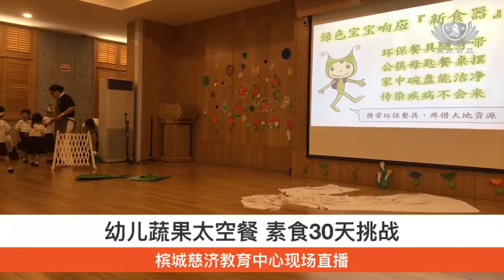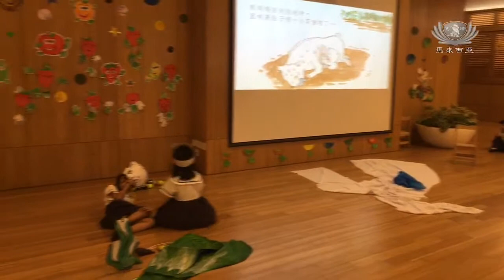槟城慈济幼儿园蔬果护照推介礼现场直播2019 Part 4